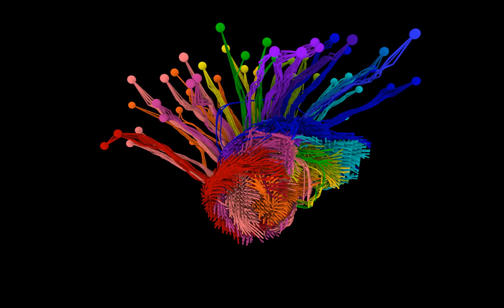Organization of the cortico-thalamic connections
This video shows a composite of 80 injection sites of a viral tracer in the cortex (round spheres) and their major projections into the thalamus. We can clearly see that the spatial pattern of the injections is conserved in the thalamus. This kind of information was only previously available in piecemeal form, but with the comprehensive, standardized data in the Allen Mouse Brain Connectivity Atlas, we can reproducibly measure and visualize this topography.

Interestingly, projections pass through fiber tracts in the striatum, narrowing through the globus pallidus before fanning out throughout the thalamus, maintaining a high degree of spatial preservation from its cortical location.